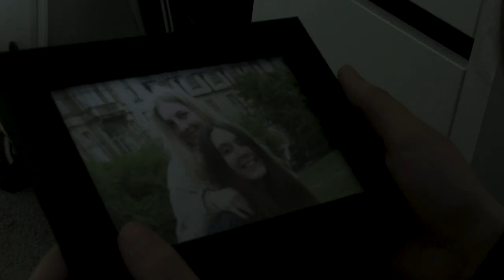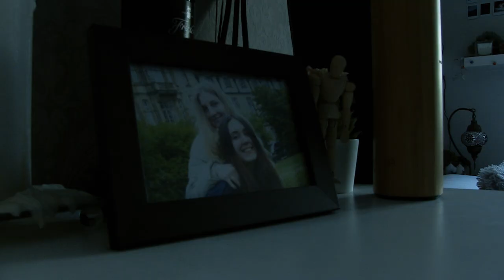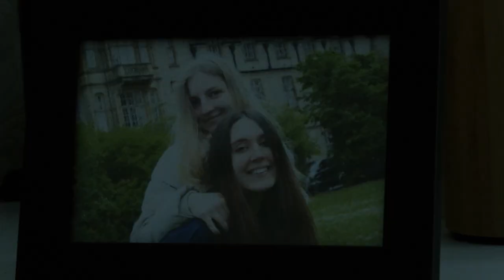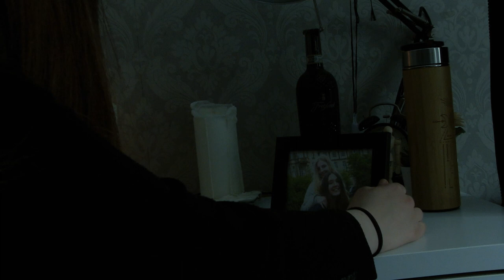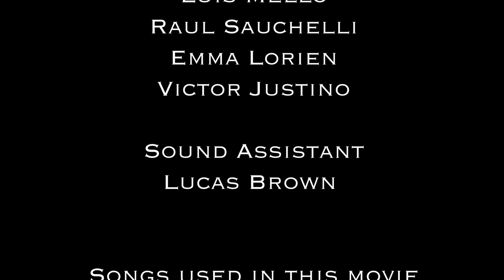DIRECTOR'S CUT - THE SOUND OF TME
A short movie written and directed by Danton Gurgel Ximenes